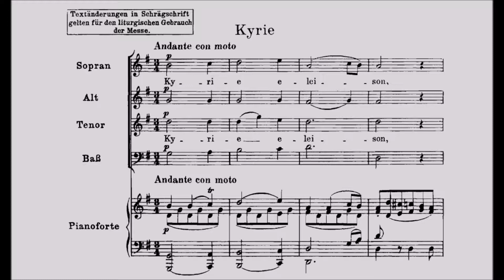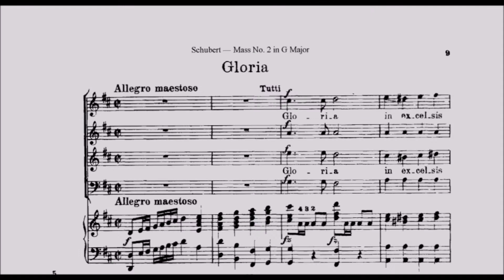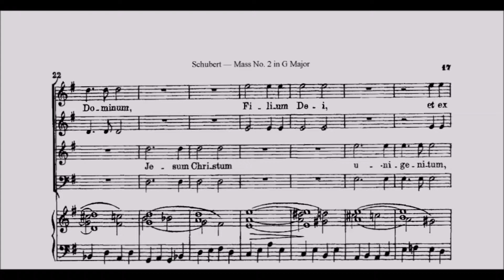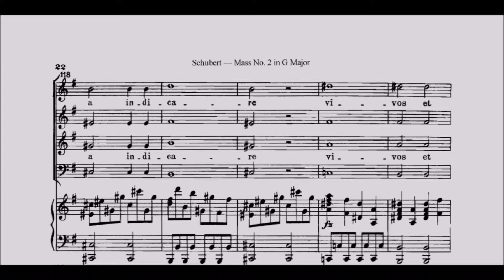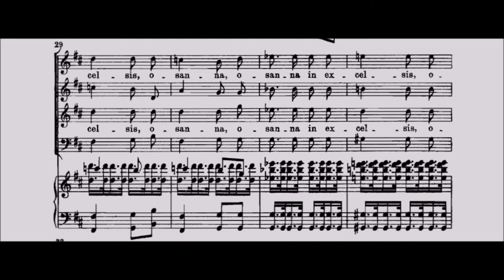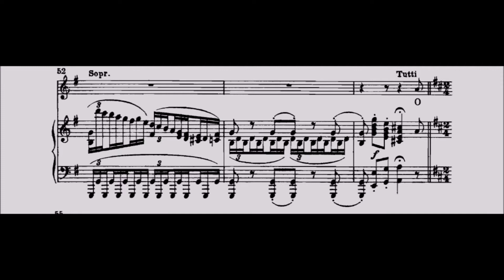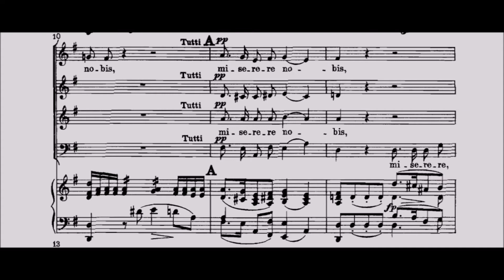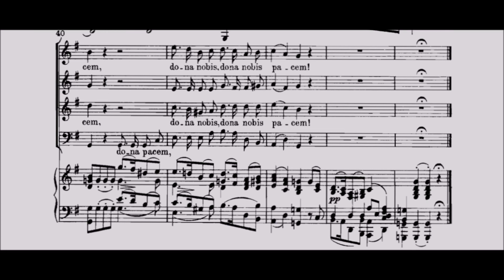Schubert - Misa nº 2 en Sol mayor, D. 167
Mezcla con parte destacada de Tenor realizada por Miguel Martiarena (Conjunto Vocal de Cámara de Quilmes)